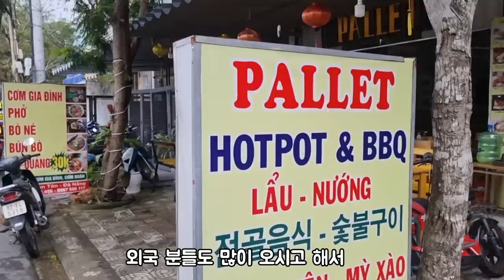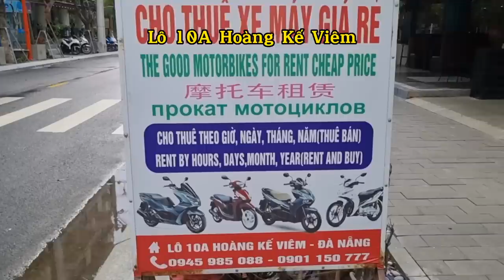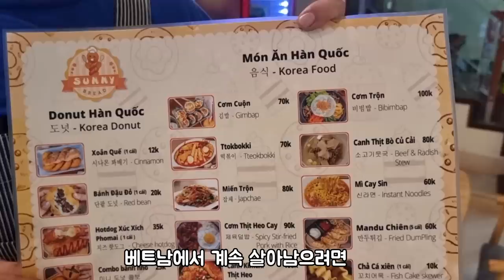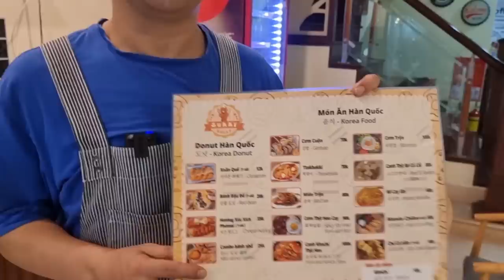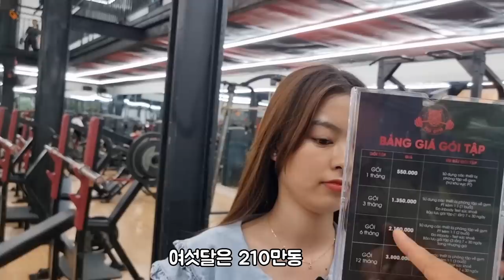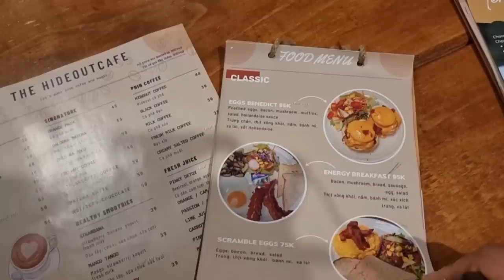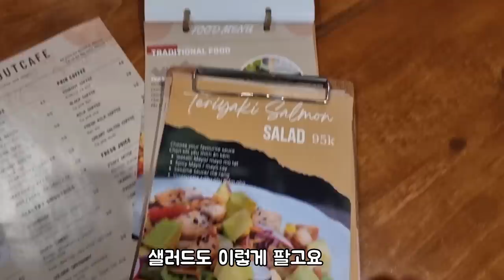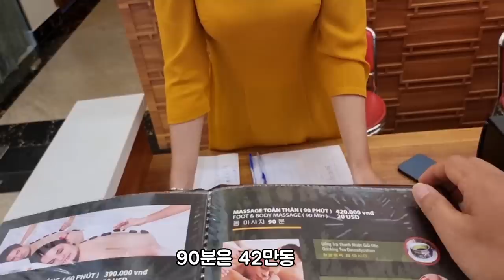베트남 다낭 한달살기 제가 조금 도와 드릴게요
다낭 컬러걸스 영상도 사랑해 주세요